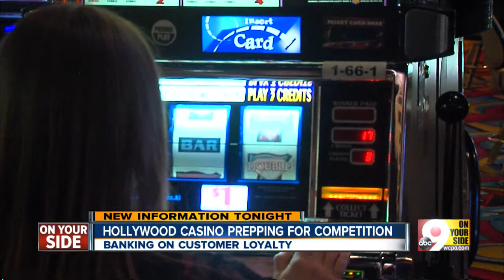Hollywood Casino ready for competition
Casino officials say they have made changes and have free parking.